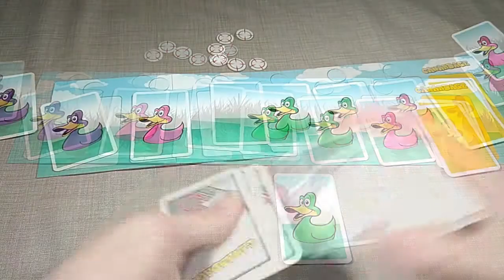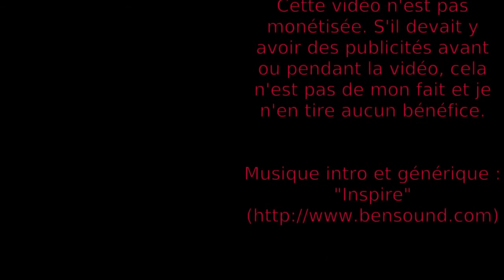Canardage : rappel des règles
Vous avez déjà joué au jeu de société "Canardage"... Mais avant de refaire une partie, un petit rappel des règles s'impose ! Comme ça vous êtes sûr de ne rien oublier d'important !
⬇⬇ Plus d'informations ⬇⬇

💡 Auteur : Keith Meyers
🎨 Illustrateur : Randy Martinez (@RandyM40)
🏭 Éditeur : @GigamicTV

00:00 Avant-propos
00:09 Objectif
00:13 Matériel et mise en place
00:55 Déroulement du jeu
01:21 Fin de partie
01:28 Conclusion